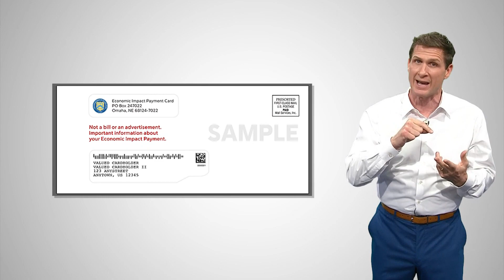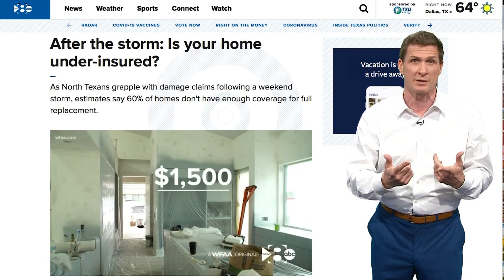It's severe weather season in Texas — do you know where your homeowners insurance policy is?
The National Association of Home Builders has data showing that homebuilding materials, in general, are becoming more expensive.